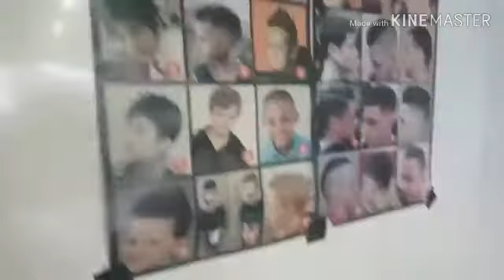PERSIAPAN LOUIS IMLEKAN GONG XI😚😚😎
Terima kasih buat kalian semua yang sudah menyempatkan nonton video kita guys🤗 semoga channel ini bisa memberikan manfaat dan hiburan untuk kalian semua😘dan jangan lupa like,comment,share untuk membagikan keseruan kami ya guys🙏🙏 juga jangan lupa SUBSCRIBE supaya update konten kami guys😊😊